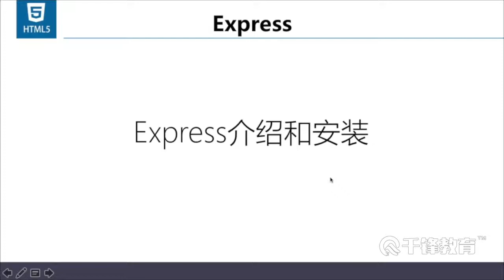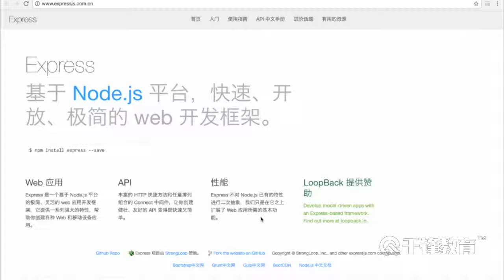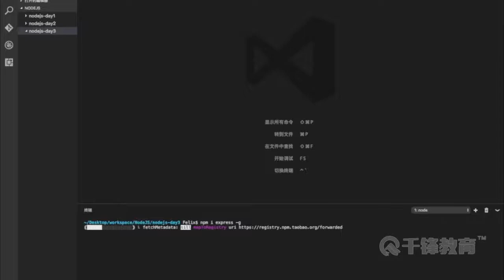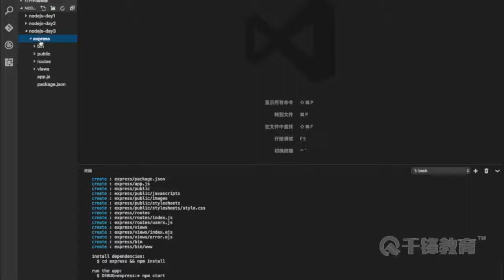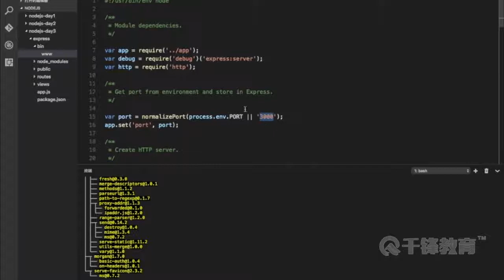千锋Web前端教程：29 Node js下方便快捷的Express框架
【千锋Web前端】node.js从入门到精通（37集）
课程介绍
讲解NodeJs服务器端开发以及常用框架搭建服务器，掌握服务器端开发以及模块化原理。包括服务器代理、权限认证、及时通信、IO操作等。